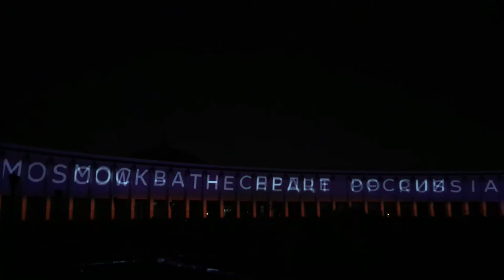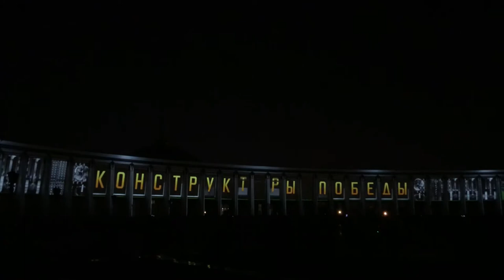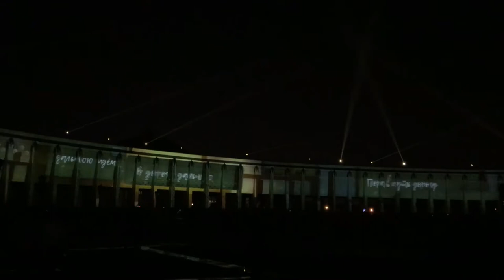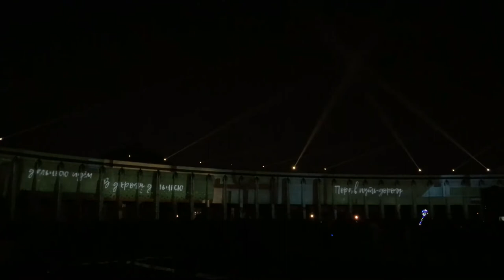🌙🏠🎭ФЕСТИВАЛЬ "КРУГ СВЕТА" - 2018 ~ Музей Победы🎭🏠🌙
Фестиваль "Круг Света" охватывает другие фасады зданий Москвы, не принимавшие участие. Новые видеопроекции, темы для каждого зрителя в одном фестивале.
В этой части: представление на фасаде Музея Великой Отечественной войны (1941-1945), реакция после увиденного.

0:00 - Предисловие
0:20 - Заставка
0:32 - Приветствие
2:01 - Вступление
2:29 - Москва - сердце России
7:53 - Конструкторы Победы
13:21 - Песни Победы - "Катюша" (современная аранжировка)
16:58 - "Пора в путь-дорогу" (современная аранжировка)
20:03 - "Путь дорожка фронтовая" (современная аранжировка)
23:02 - "Первым делом - самолёты" (современная аранжировка)
25:40 - "Смуглянка" (современная аранжировка)
28:52 - Реакция, завершение